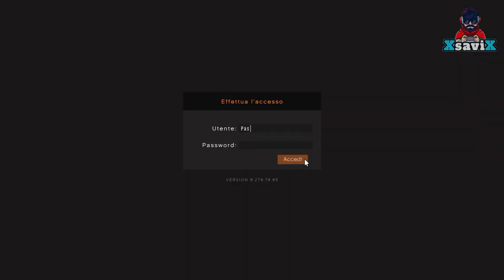Gta5💥Jog Neri / Rossi💥Giubbotti Neri No selezzionati💥Disputa Lavorativa💥XsaviX💥XboX s/x